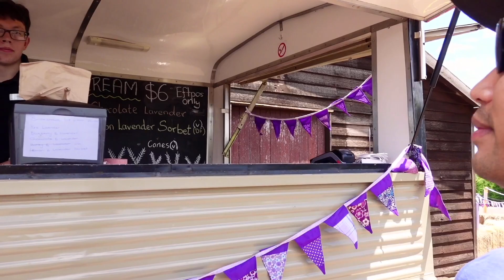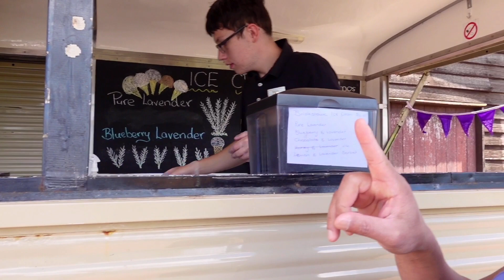EP3 พาชมทุ่งลาเวนเดอร์ออสเตรเลีย สุดยอดแห่งความสวย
เป็นหนึ่งวันที่เรา#แฟนฝรั่ง พาเที่ยว มาเที่ยวชมทุ่ง#ลาเวนเดอร์ ที่ประเทศออสเตรเลีย ที่นี่เป็นช่วงฤดูร้อนอากาศดีมากๆธันวา 2020 ตอนท้ายคลิปจะมีกินไอศครีมด้วยที่ทำมาจากดอก ลาเวนเดอร์ อร่อยมากๆ
ขอบคุณที่กดติดตามช่องและกดไลท์สามารถคอมเม้นต์ได้ครับขอบคุณมาก
Lavender farm Tasmania Australia
คนไทยในออสเตรเลีย